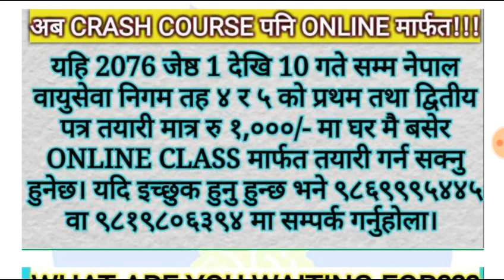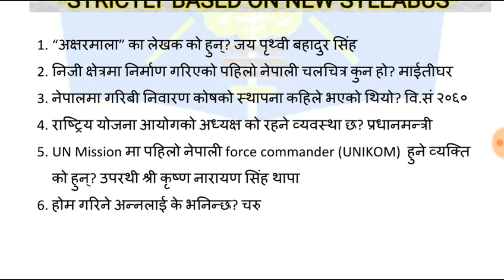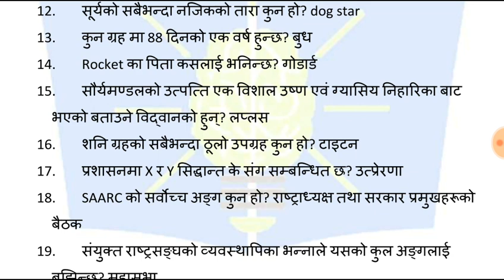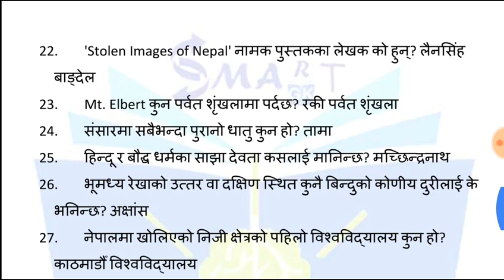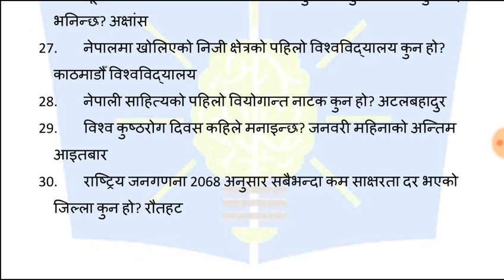सामान्य ज्ञानका 30 विविध प्रश्नोत्तरहरु भाग 25|अनुसन्धान अधिकृत तथा सहायक|नेपाल वायुसेवा निगम